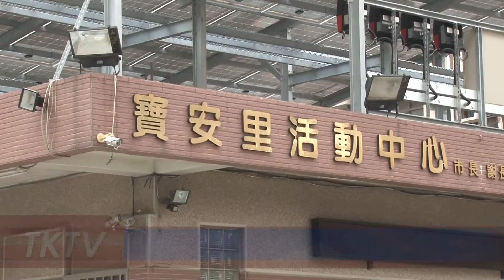1061213【港都新聞】 活動中心搭起光電板 節能減碳又環保